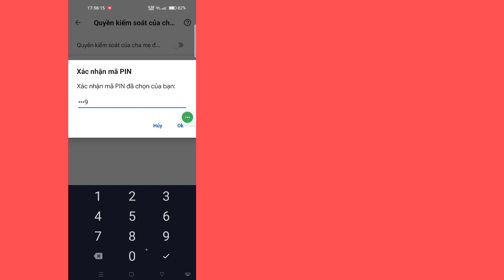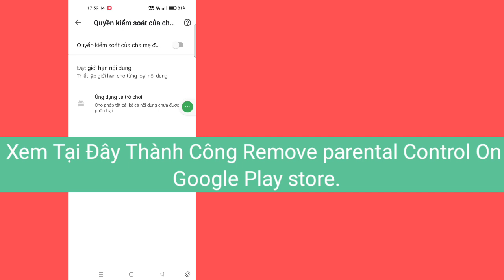Cách Xóa Quyền Kiểm Soát Của Phụ Huynh Trên Tài Khoản Google Không Cần Mật Khẩu (2023)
Hôm nay tôi sẽ hướng dẫn bạn Cách xóa quyền kiểm soát của phụ huynh trên Tài khoản Google. Xem video này để tìm hiểu Cách xóa quyền kiểm soát của phụ huynh trên Tài khoản Google.

Tìm hiểu cách xóa quyền kiểm soát của phụ huynh trên Tài khoản Google

Cảm ơn đã xem Giải pháp đơn giản